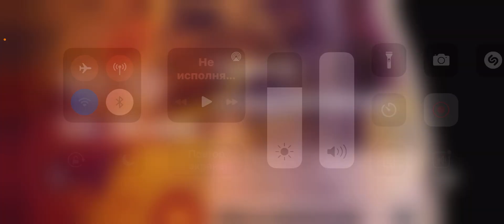CALL OF DUTY MOBILE